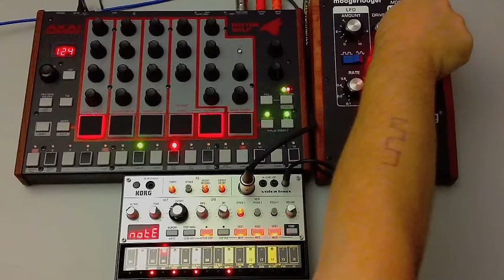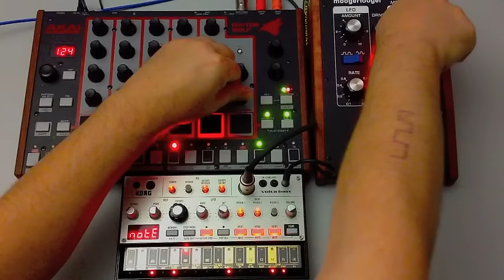Crossbreeding of the Volca-Wolf 2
his time I am modulating the Wolf bass with the frequency of the Volca Bass with some Wolf drums accompanying it.